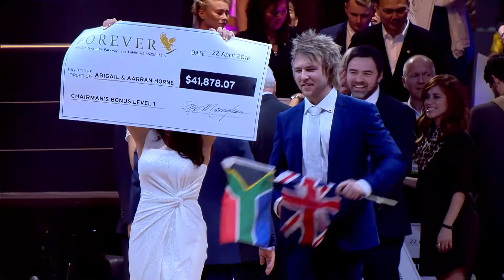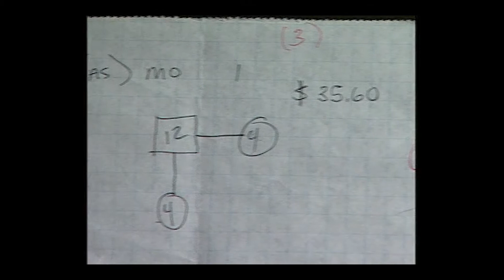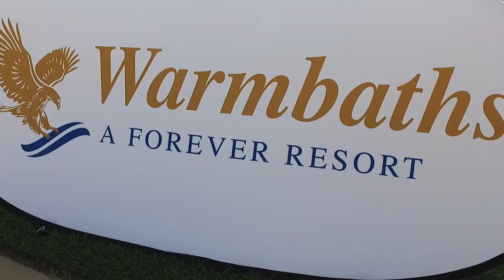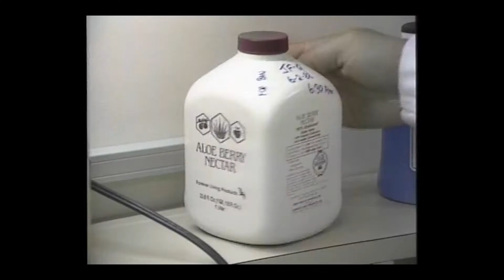Rex Maughan o vrijednostima